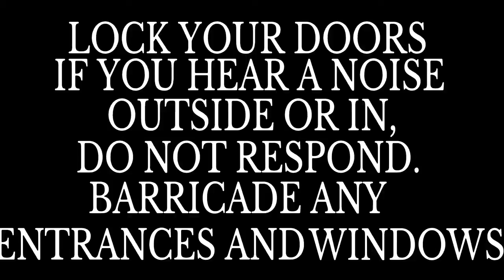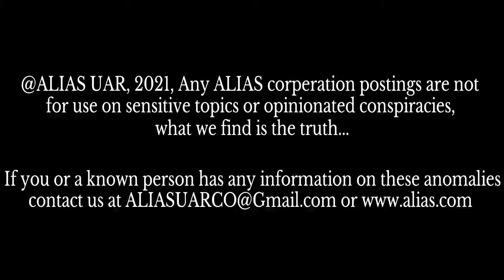ALIAS 2021 UAR Found Footage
Just to un-horrify you, this was a very enjoyful skit i made in fallout 4 with the walkers mod.